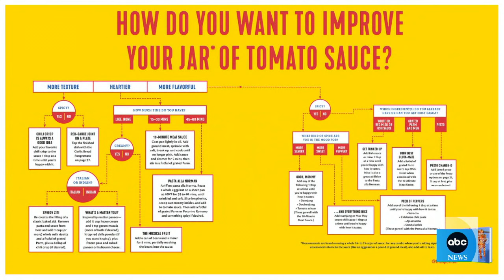Dan Pashman talks new cookbook, 'Anything's Pastable'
"The Sporkful" podcast host and creator of the cascatelli pasta shape shares tips for boxed pasta and jarred sauce.